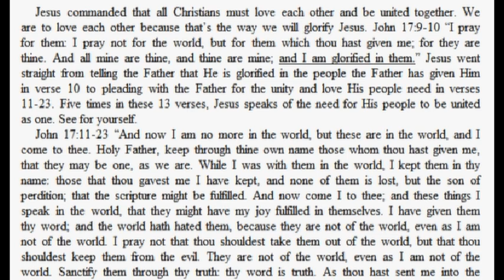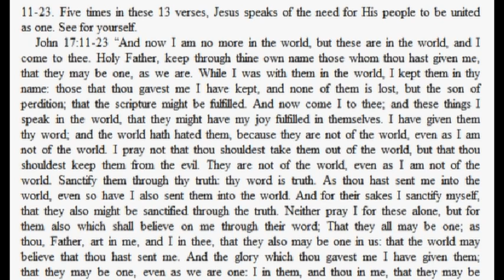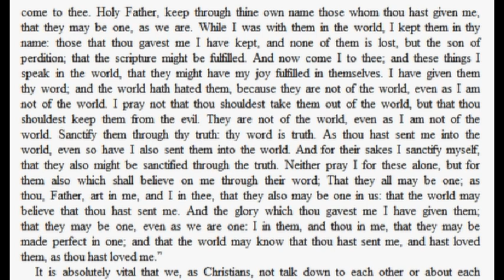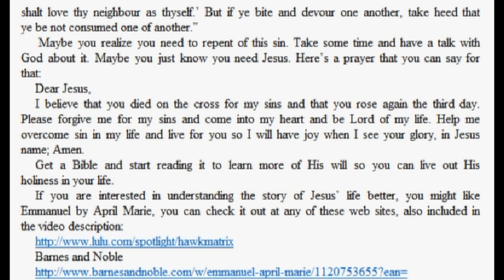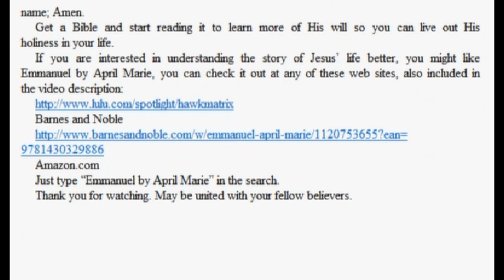Christian Unity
Unity and love among Christians is a source of power. Find out why. -